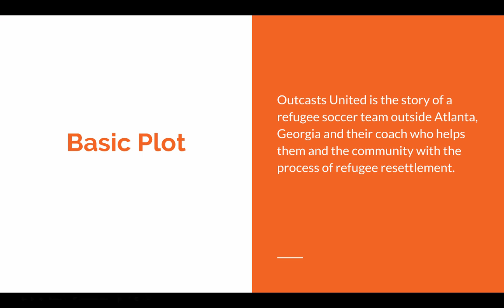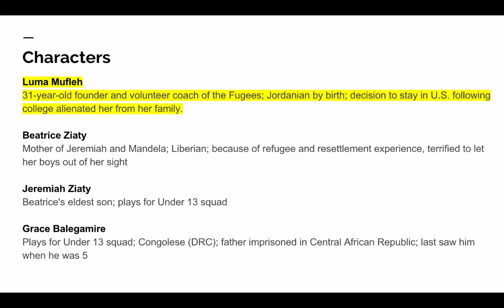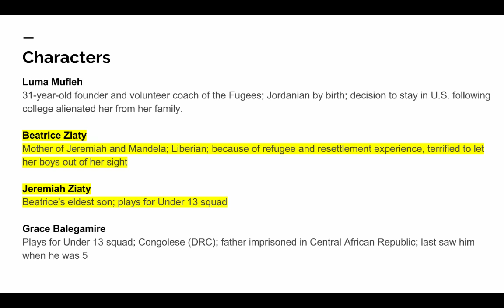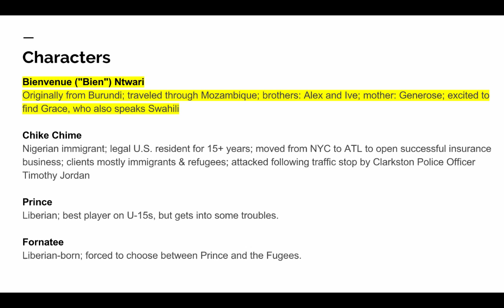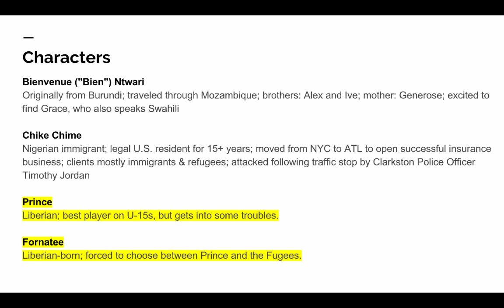Outcasts United Introduction